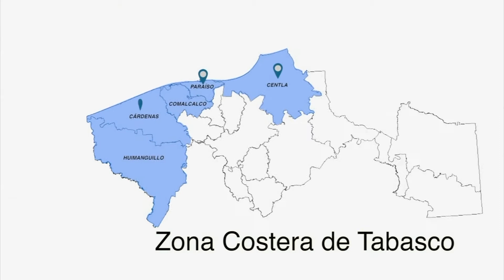Es tarea de todos las condiciones de las costas de Tabasco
NoticiasTVT🟣 Deben tres niveles de gobierno establecer políticas públicas y trabajar en conjunto con la población para proteger y aprovechar los 183 kilómetros de la costa de Tabasco, proponen especialistas en 'Mesa de Análisis' de TVT.